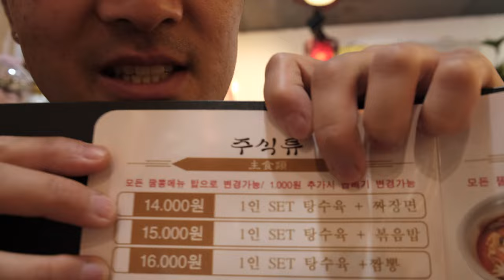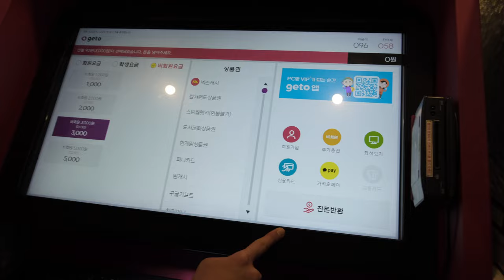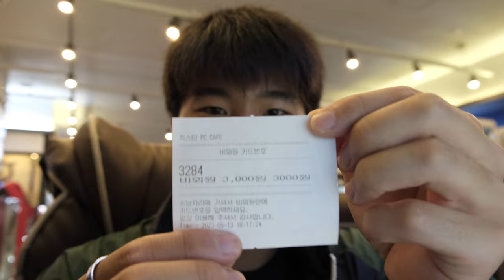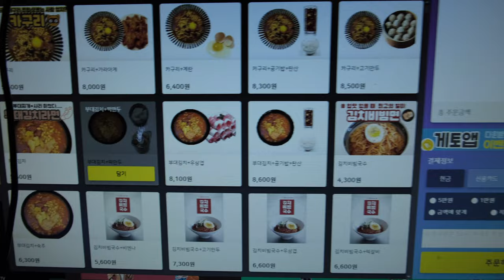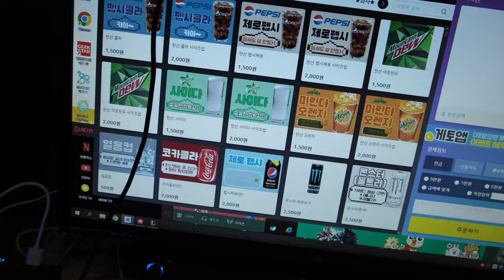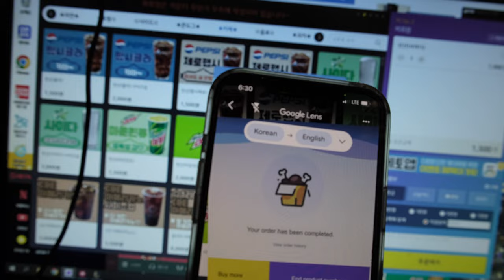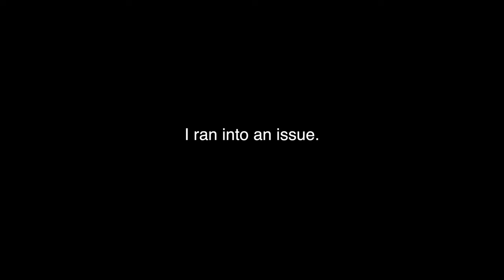050 - gaming in a pc cafe in seoul, south korea vlog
A lot of stuff happened in today's video. It was full of ups and downs, from meeting a korean girl to one of my French roommates leaving to "gaming" in a pc cafe. I'm starting to get used to being here in Seoul, and I really enjoy being here. It is unexpectedly comfortable.

I'm going back on the regular upload schedule! Sorry for the delay. I got a hard drive that should last me until my trip, so no more excuses.

More videos to come in Seoul for the next couple of months.

You won't be disappointed, especially for the next videos to come.

I am currently traveling the world for a year, so I will continue to be making videos. Check my other videos to see the other countries I've visited!

Follow my other socials for slightly different content!